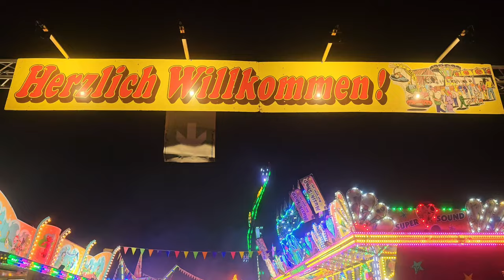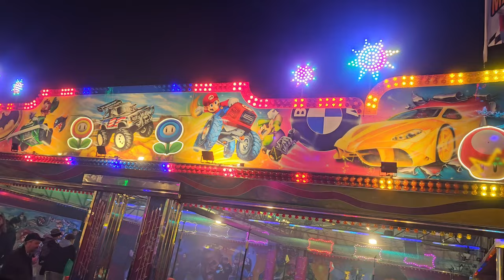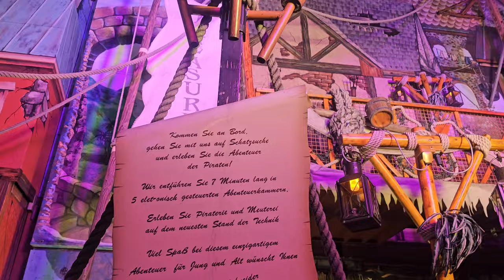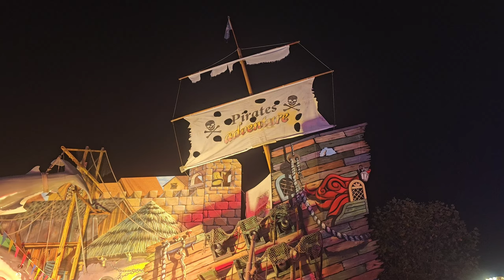HERBSTKIRMES 2024 BIELEFELD